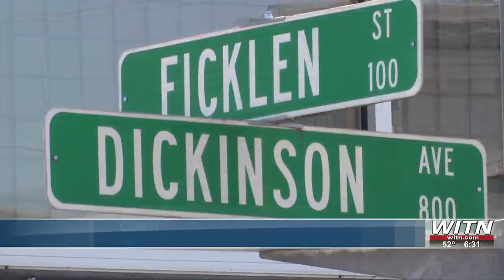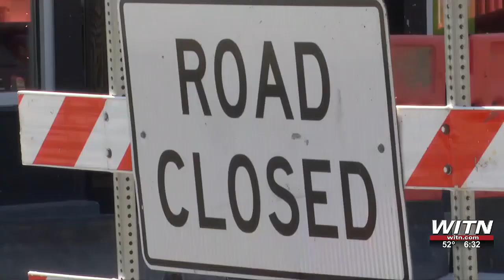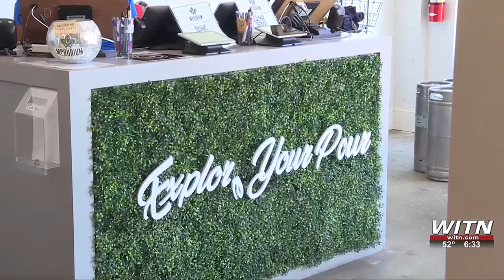City of Greenville continuing to help local businesses due to construction